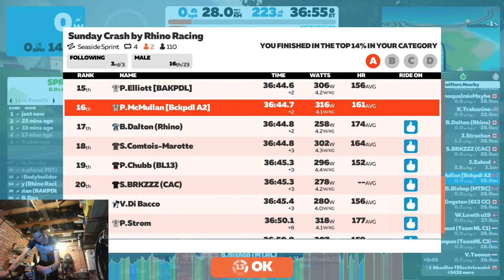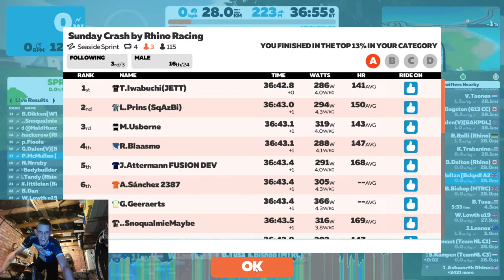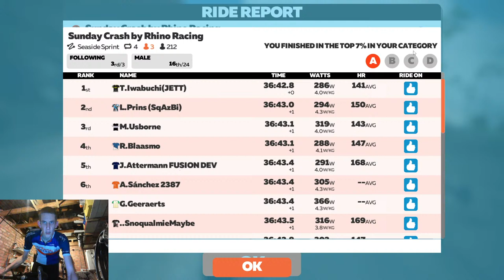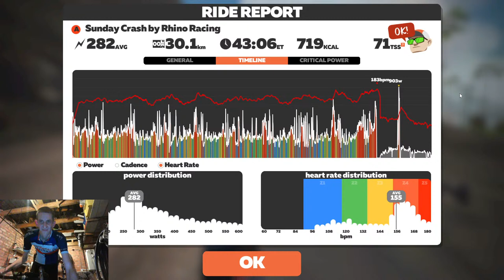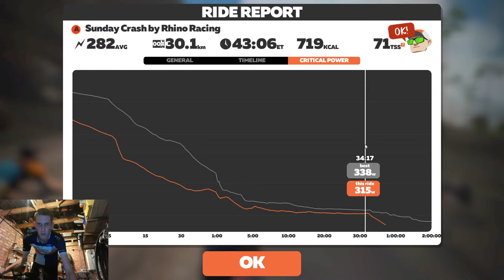Sunday Crash - Rhino Racing